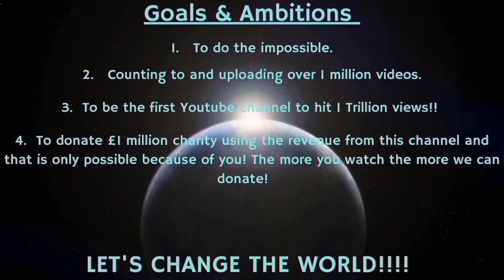Counting to ONE MILLION!!, This is Number 93,223